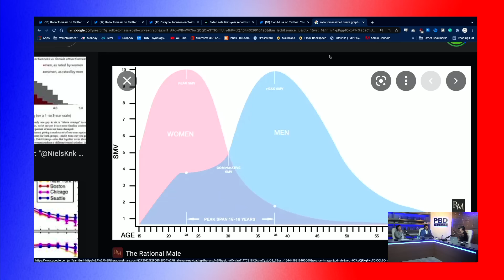Why Women Peak At Age 25 And Men Keep Getting Better With Age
Patrick Bet-David Podcast Episode 124 In this short clip, the author of "The Rational Male" Rollo Tomassi and Adam Sosnick discuss why women peak at age 25 and men tend to get better as they get older.

You can purchase Rollo's book "The Rational Male"

About the guests:
Sometimes called the "Godfather of the Red Pill", Rollo Tomassi has been a permanent fixture in the 'Manosphere' for 20 years. With a focus on evolutionary psychology and objectivism, Rollo brings a pragmatic, nuts & bolts, approach to intersexual dynamics, men and women's innate natures and their effects on today's society.

Adam Sosnick is a former stand-up comedian turned financial executive. He hosts the SOSCAST on Valuetainment and breaks down financial topics in a language we can all understand. Follow Adam on Instagram You can also check out his weekly SOSCAST

About the host:
Patrick Bet-David is the founder and CEO of Valuetainment Media, the #1 YouTube channel for entrepreneurship with more than 3 million subscribers. He is the author of the #1 Wall Street Journal bestseller Your Next Five Moves (Simon & Schuster) and a father of 2 boys and 2 girls. He currently resides in Ft. Lauderdale, Florida.